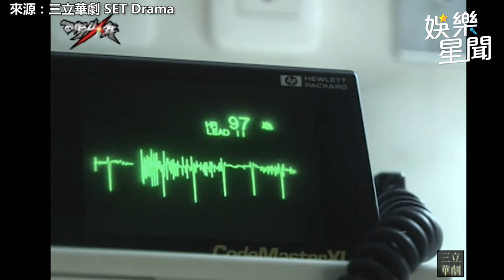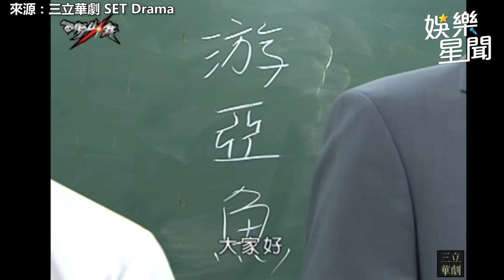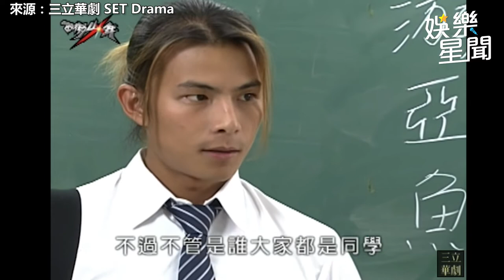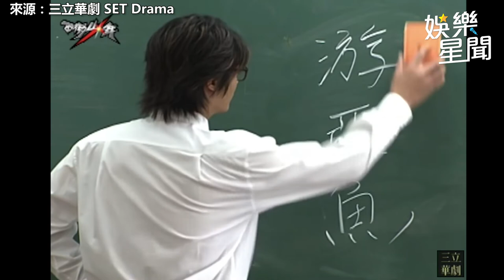西街少年精華／孫協志甦醒見老巴士奇蹟發動 入學女校驚喜見劉品言｜娛樂星聞